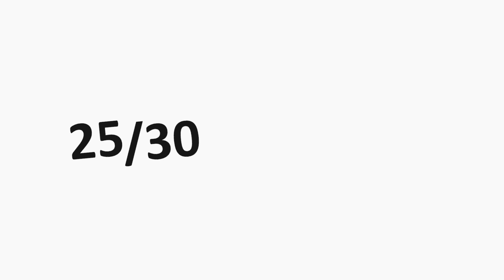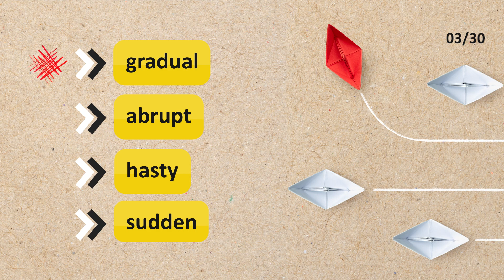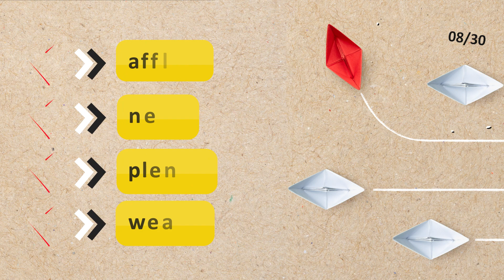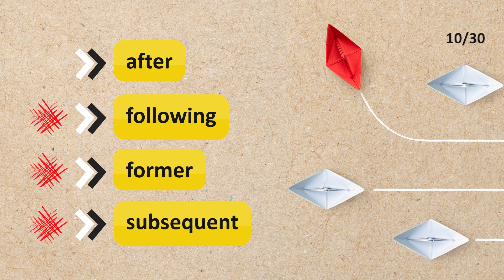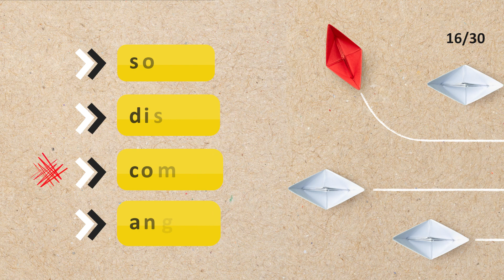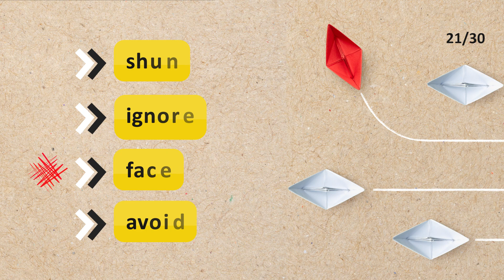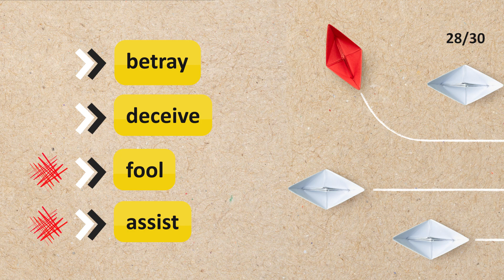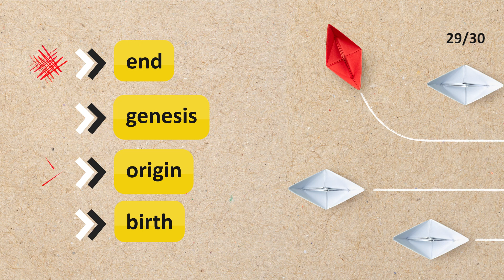Vocabulary Practice for Exams [CELPIP & IELTS] (Part I)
With this video, you can improve your knowledge of English Vocabulary by identifying synonyms and antonyms. Learning words in groups makes it easier to remember them later. There are more videos like this, so make sure to check the channel for the rest.